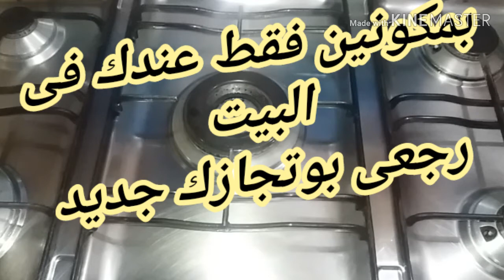بمكونين فقط عندك فى البيت رجعى بوتجازك جديد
دعمونى بلايك للفيديو وشير واشتركوا فى القناه وفعلوا زر الجرس علشان يصلكم كل جديد